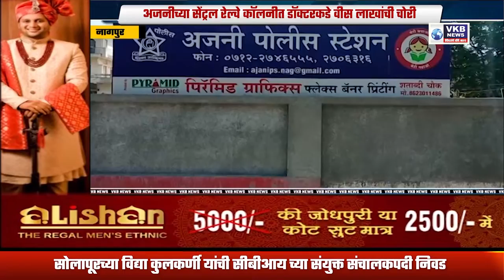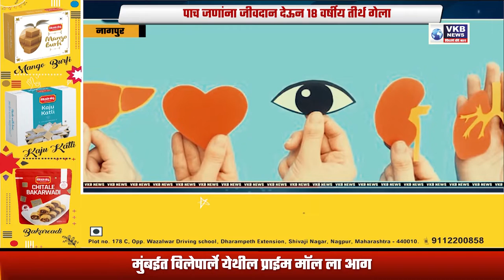'हर घर दस्तक' अभियान....